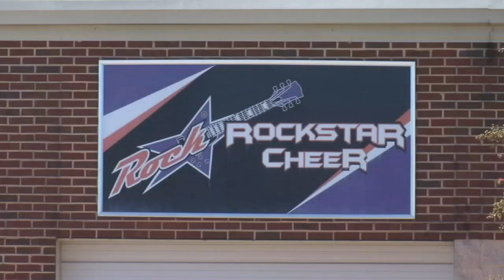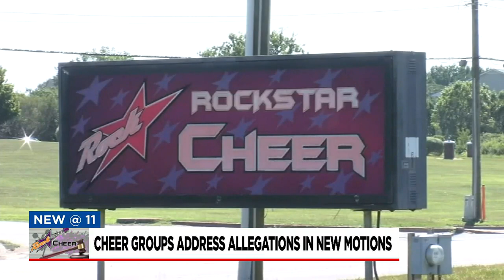National Cheer Groups address allegations in new motions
The two groups recently filed motions to dismiss lawsuits alleging that victims were abused by coaches and organizations connected to the groups.